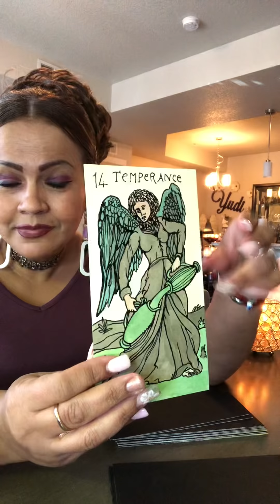Tauro ♉️ CON PERSEVERANCIA, AMOR Y FE SE VENCEN BLOQUEOS 💔❤️😃